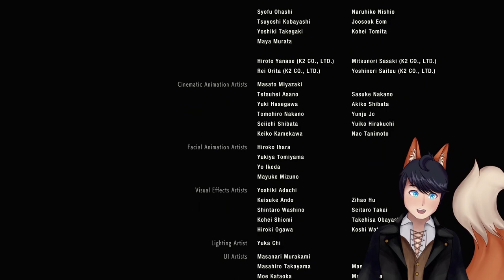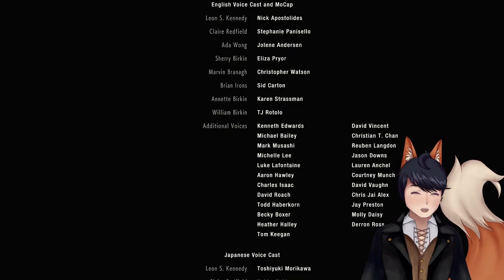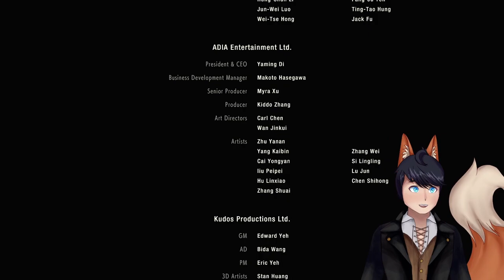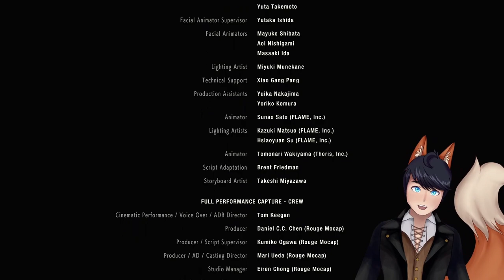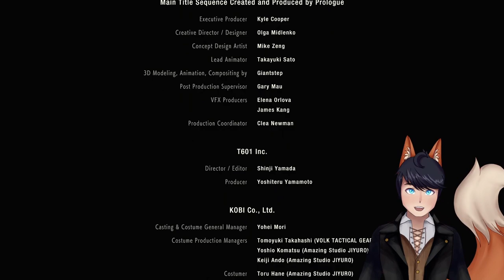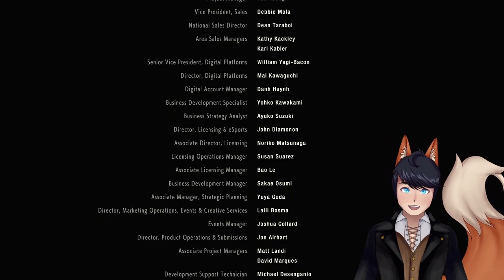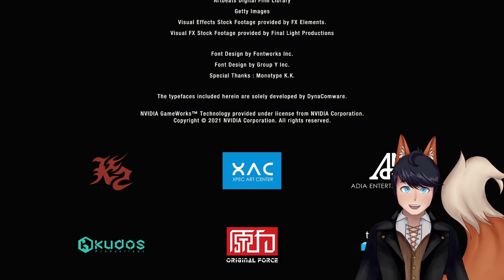We can have a LITTLE arson. As a treat. | Resident Evil 2 | FINALE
We found the G-Virus sample! Sure we blew up an underground lab in the process but we found it!

If you want more of my shenanigans, you can visit me on Twitch